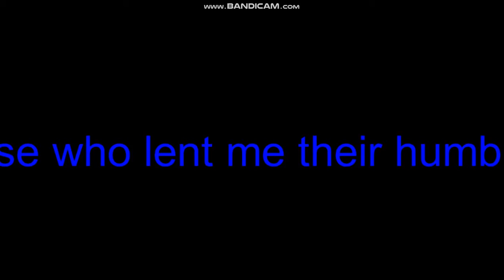Wray Ellis Radio Demo 1999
From my box of reel tapes... This is my Creative Reel from around 1999. It contains clips of commercials and station liners I wrote for various stations and advertisers. It my best-of sampler from: CFRB 1010 ; 820 CHAM ; 102.9 K-Lite FM. I thank all of those gifted individuals who breathed life into my words. Wray Ellis